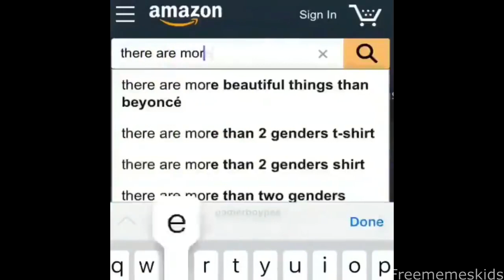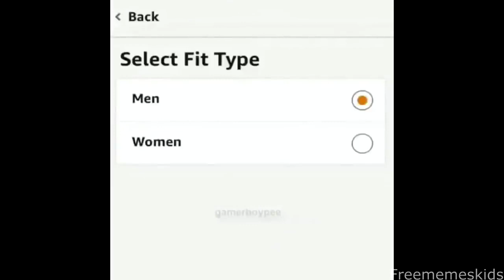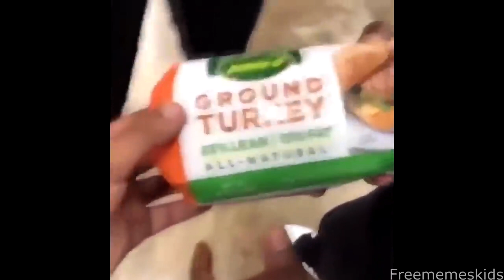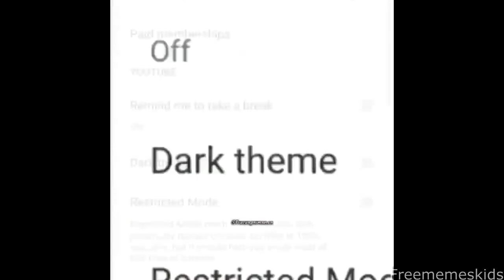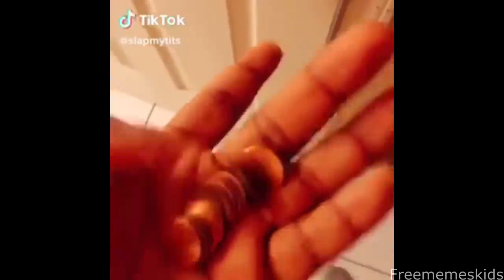02 BEST MEMES COMPILATION V40